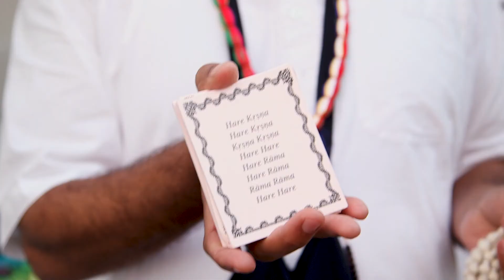Ratha Yatra 2017